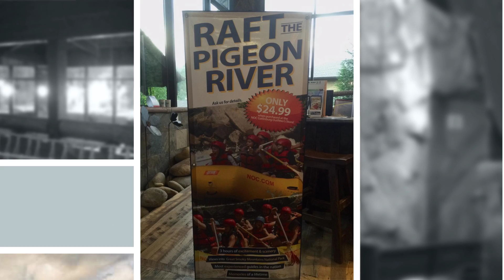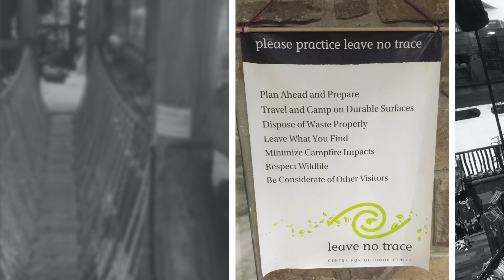Where to Find the Climbing Wall in Gatlinburg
NOC Gatlinburg is one of those specialty retailers that you might pass by unless you're big on hiking, kayaking or camping.  At the far end of Gatlinburg, right next to the Great Smoky Mountains National Park, this unique store shouldn't be missed.  The Nantahala Outdoor Center is thoughtfully designed for visitors with rockers on the large front decks, a massive stone fireplace, 25 foot rock climbing wall and swinging foot bridge.  Get information on guided hikes and whitewater rafting, too.  We love this store for its charm as much as its love of the great outdoors.  For more fun things to do in the Smokies, visit our